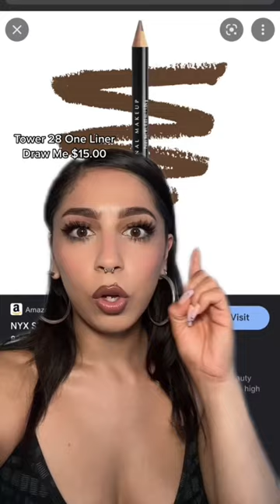MUST HAVE BROWN LIP PENCILS